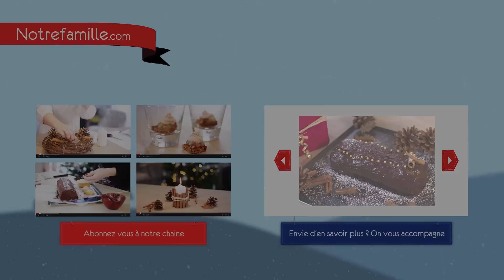Bûche de Noël roulée au chocolat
Fondante et moelleuse à la fois... Cette bûche au chocolat est irrésistible.
Avec cette recette vous allez épater vos convives pour les Fêtes !